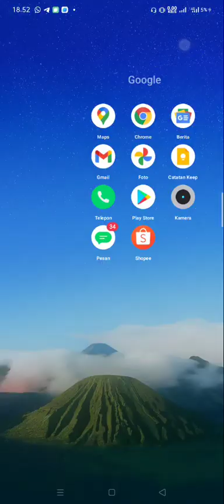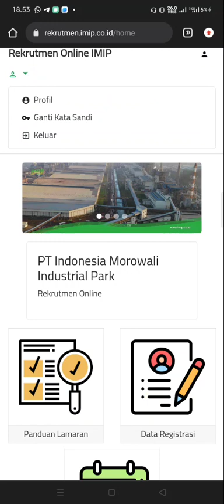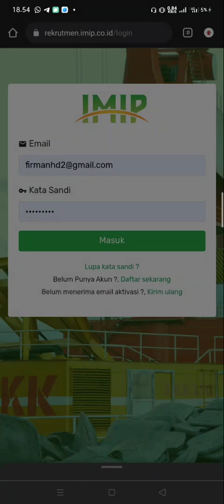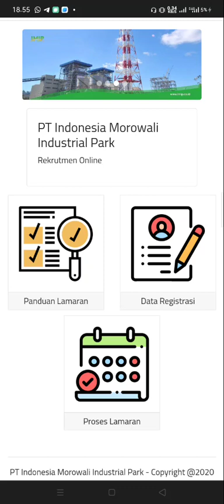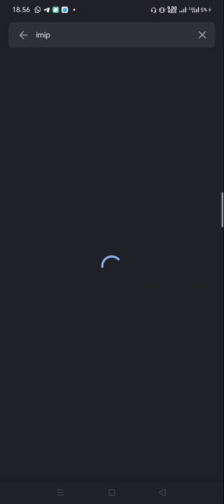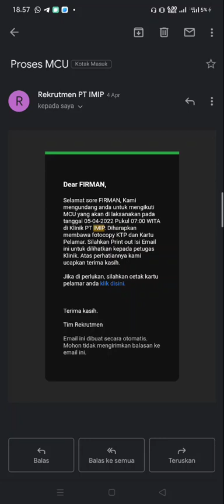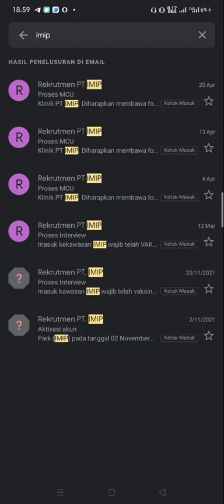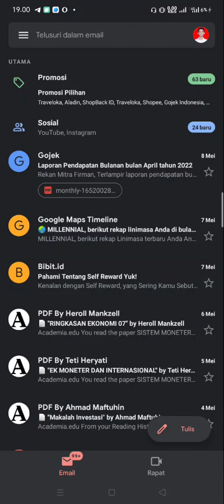DAFTAR PT. IMIP (ONLINE)